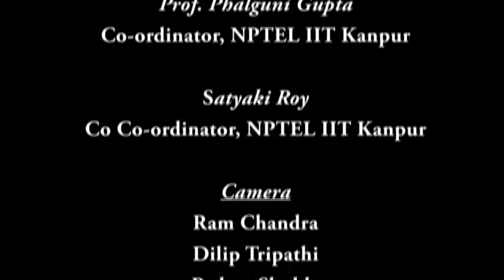Convex Optimization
Subject : Mathematics
Course Name : Convex Optimization